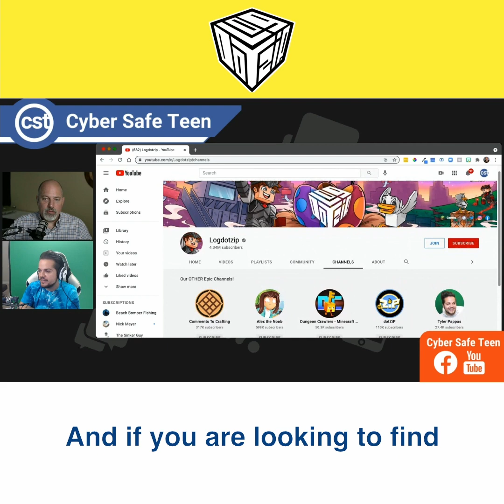What APP: LOGDOTZIP